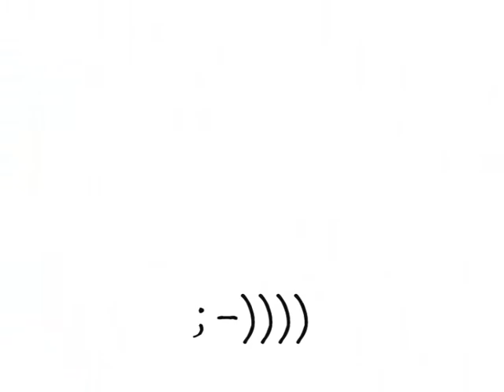Beachvolleyball Great serv! No milk today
Som bestilt! ;)
Beachvolleyball failed serve. Norway vs Brasil.